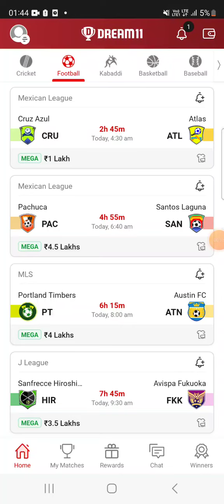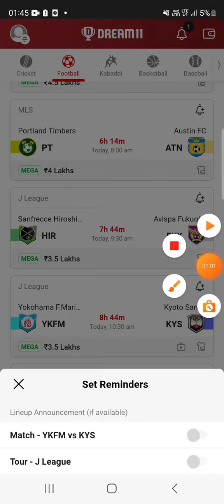HIR vs FKK FOOTBALL DREAM11 TEAM PREDICTION